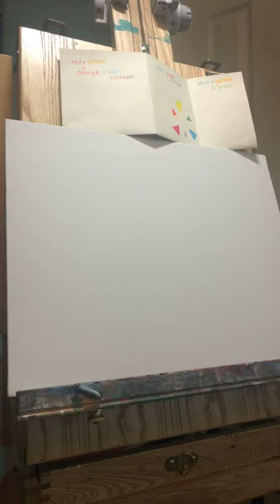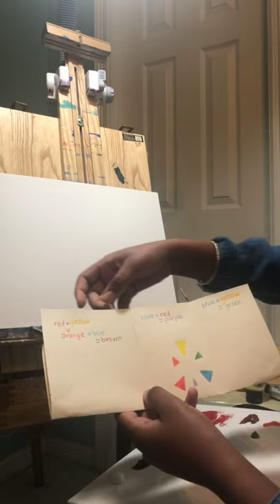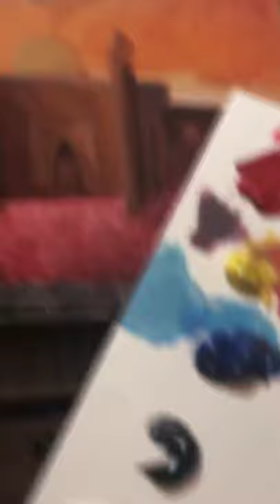1 hour Paint-Along (Maryam Islamic Center Mosque)